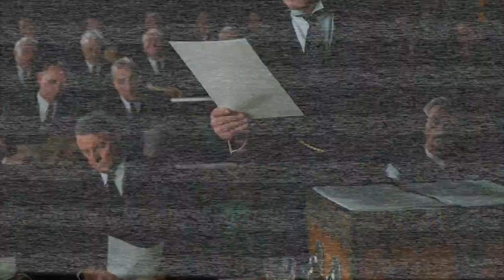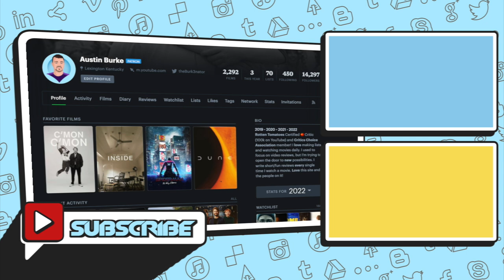Munich: The Edge of War Netflix Movie Review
This is my Spoiler Free Munich: The Edge of War Netflix Movie Review. Explain your thoughts on this 2022 Netflix film, and let me know your reaction to the ending below. Did you enjoy this Munich The Edge of War Review and video as a whole?
Based on the international bestseller by Robert Harris. It is Autumn 1938 and Europe stands on the brink of war. Adolf Hitler is preparing to invade Czechoslovakia and Neville Chamberlain's government desperately seeks a peaceful solution. With the pressure building, Hugh Legat, British civil servant, and Paul von Hartmann, German diplomat, travel to Munich for the emergency Conference. As negotiations begin, the two old friends find themselves at the centre of a web of political subterfuge and very real danger. With the whole world watching, can war be averted and, if so, at what cost?

munich the edge of war 2022 review
munich the edge of war netflix review